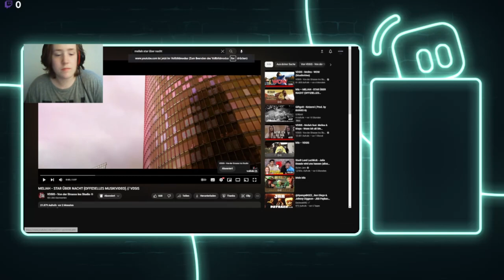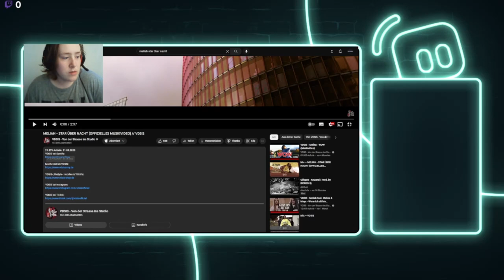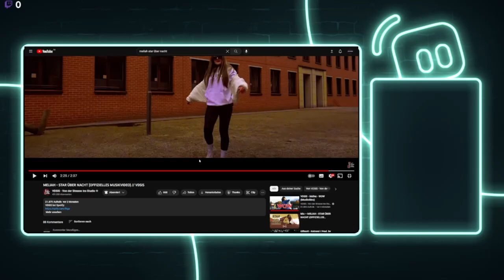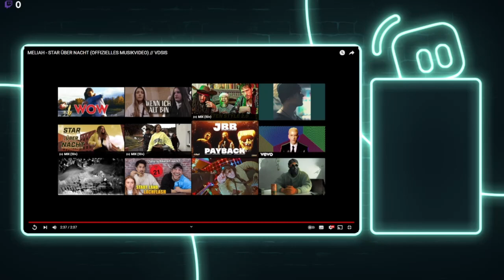Geiler Song! | Meliah - Star Über Nacht | Reaktion | Deu/Ger | Jan Meyer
⌨️ | ᴅɪꜱᴄᴏʀᴅ
➡️ | 𝔍𝔞𝔫 𝔐𝔢𝔶𝔢𝔯/𝔏𝔲𝔠𝔦𝔣𝔢𝔯#5936